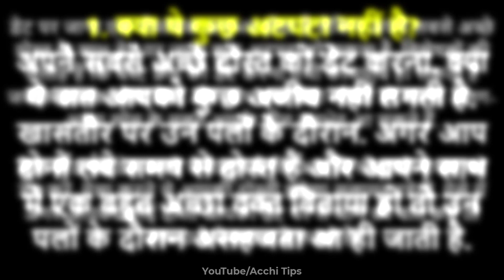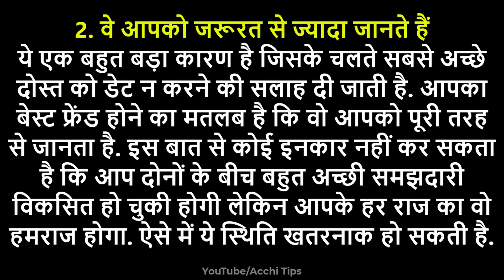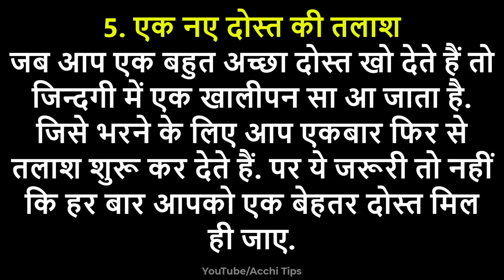भूलकर भी अपने सबसे अच्छे दोस्त को न करें डेट || couple date || romantic date